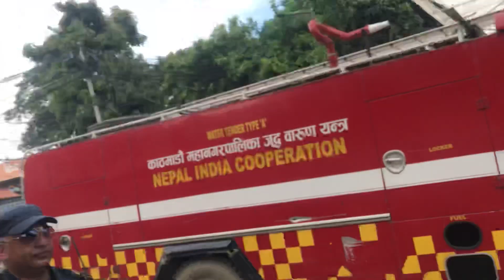बालुवाटार को सुबिसु ईन्टरनेटको केन्द्रीय टेर्मिनल्मा भिसड आगलागी part 2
प्रधानमन्त्री कार्यलय को 200 मिटर छेत्र भित्र भयेको भिसड आगलागि हुदा पनि कुनै पनि दम्कल हरु ले काम गर्न सकेनन ।